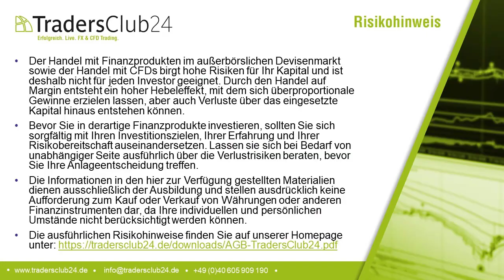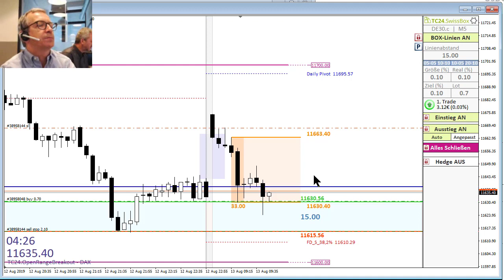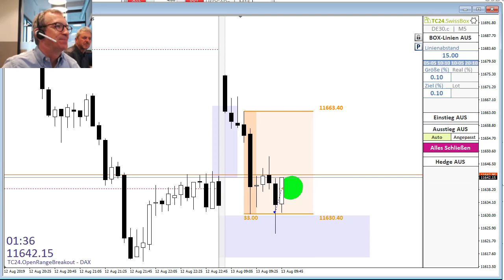TradersClub24 Dax Open Range Breakout Live Trade am 13.08.2019 Daytrading Forex